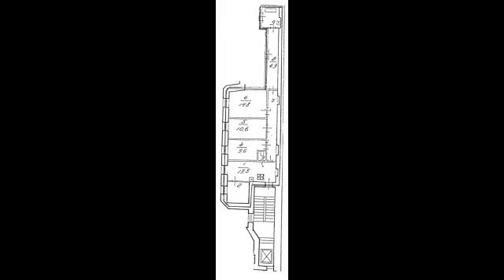Квартира в тихом центре города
Цена: 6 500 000 Руб.
Квартира в тихом центре, одна на площадке, с раздельными комнатами, большой кладовой 6 м, ванной 5 м, требует ремонта, окна в тихий двор, новый лифт, несложная встречка, два собственника. Больше трех лет. Показы в удобное для Вас время.